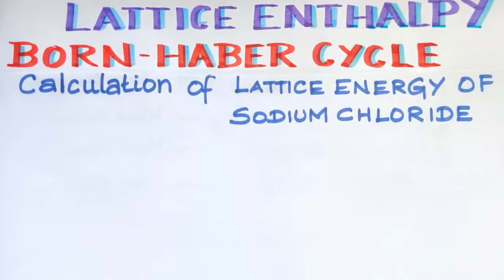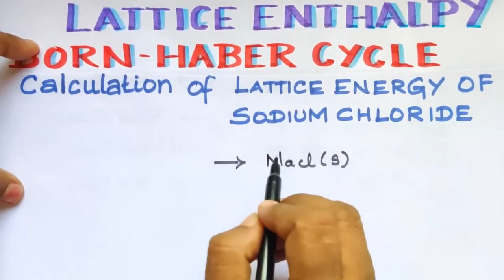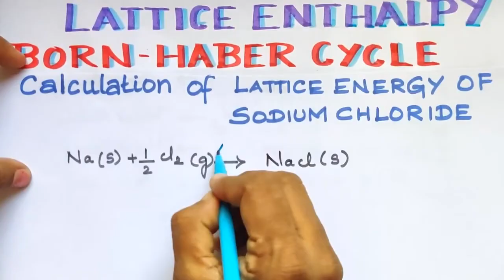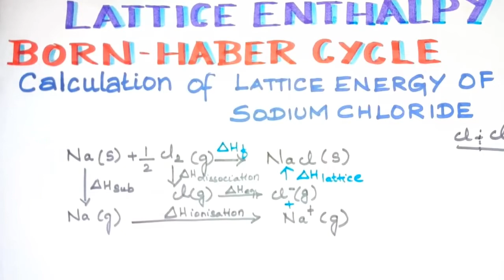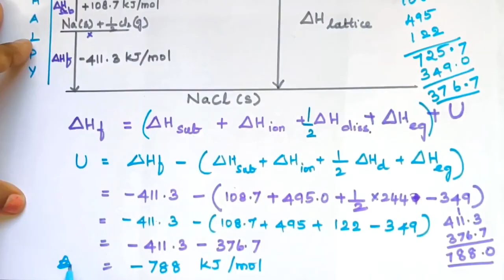TD-34 /Born-Haber Cycle/Calculation of lattice energy of NaCl /TN 11th Std/CBSE/Explanation in Tamil